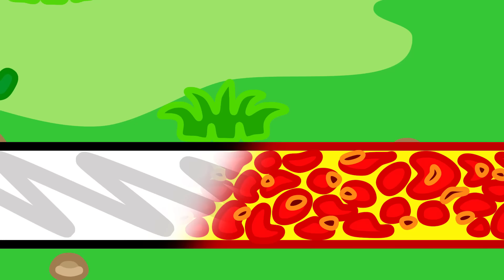أسد لطيف | التظاهر بالمرض للتغيب عن الحصص الدراسية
رسوم متحركة اطفال | عائلة الأسد
أسد لطيف
التظاهر بالمرض للتغيب عن الحصص الدراسية

3348